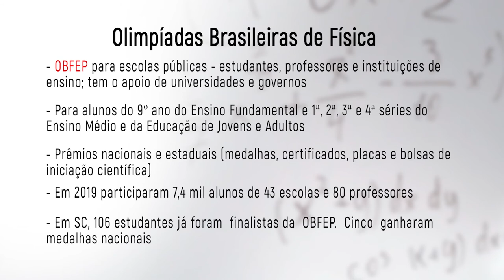PGM 70 - Mulher em Foco - Débora Menezes - Professora - 14/10/21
Professora da UFSC preside a Sociedade Brasileira de Física.

A primeira mulher à frente da Sociedade Brasileira de Física em 55 anos de história da entidade, a professora Débora Peres Menezes, da UFSC, também se dedica a canais em redes sociais para levar ciência e conhecimento a mais pessoas. Essa história e como escolheu a Física Nuclear na carreira ela conta em entrevista no programa Mulher em Foco. E ainda, porque estudar ciências exatas não precisa ser algo difícil. A apresentação é de Isabela Althoff.